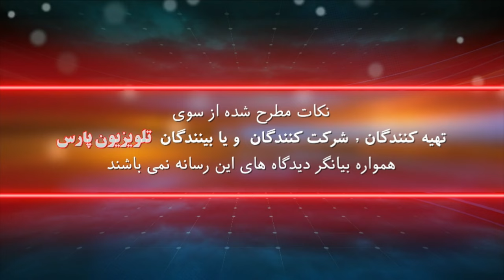بازشناسی باورها با ایمان سلیمانی امیری